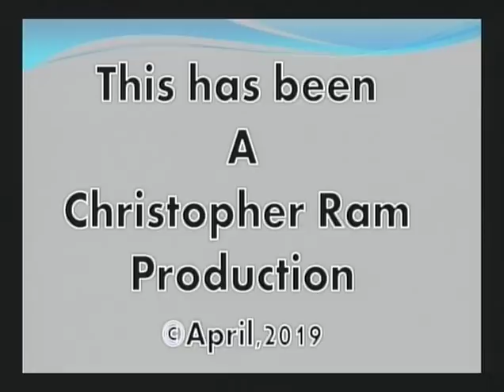People Living With Disability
Plain Talk Host: Christopher Ram: Guest Discussion with Cecil Morris.